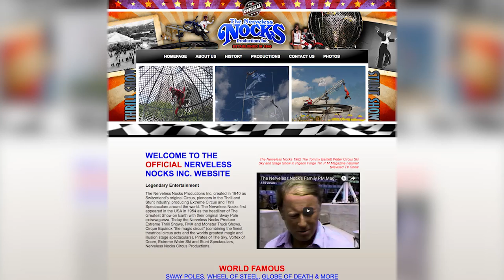The Nerveless Nocks Thrill Show cheats death every day_v2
The Nerveless Nocks Thrill Show stunt team performed at the Saskatoon Exhibition. They said every day the tricks are dangerous, but it’s a fun family tradition.